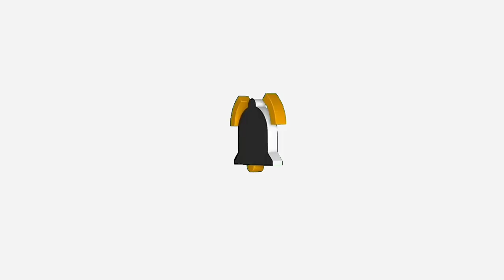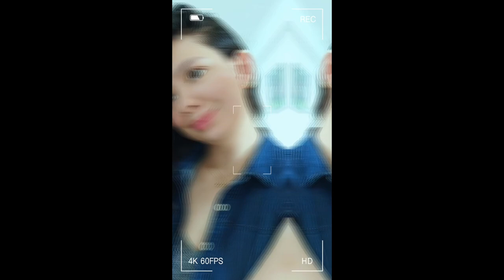BEST TRIPLE DEFENSE SUNSCREEN SPF 50 /TIKTOK VIRAL SUNSCREEN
YOU SUNSCREEN SPF 50 PA

Y.O.U SUNSCREEN TRIPLE DEFENSE SUNSCREEN SPF50

MORE ITEMS/ PRODUCTS ❣️

✅TOP EARNING GAME APPS 2023 ✅💸💸💸💸
 TOP 1
 Rainbow Game

 TOP 2
 HEARTS GAME

❤️ COMMENT this in every video ❤️